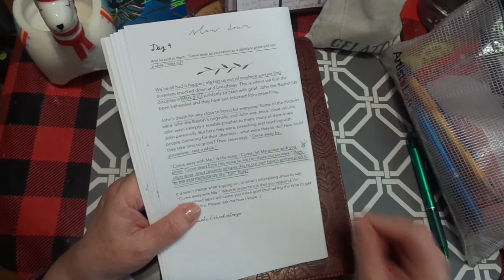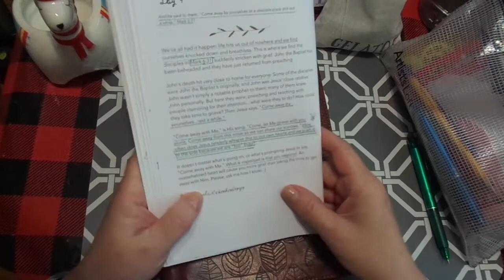JANUARY 2020 BIBLE JOURNALING & STUDY/DEVOTIONAL: MOVE THE MOUNTAINS/SLOW DOWN DAY 4 PT. 1